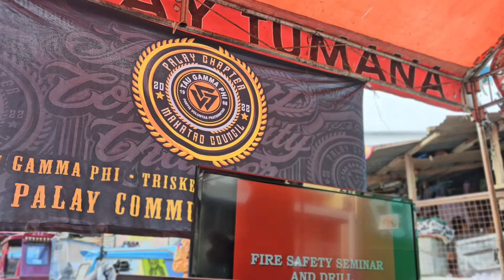COMMUNITY FIRE SAFETY SEMINAR AND FOOD GIVING (taho)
TAU GAMMA PHI - TRISKELIONS' GRAND FRATERNITY , Palay Community Chapter - Makatao Council  Presents :
COMMUNITY FIRE SAFETY SEMINAR
AND FOOD GIVING (taho)
Incooperation of Barangay Tumana
Brgy. KAP. AKIKO CENTENO
And Bureau of Fire Proctection
FO1 - JERALYN SADANG.
For FIRE PREVENTION , SAFETY TIPS AND KNOWLEDGE❤️❤️